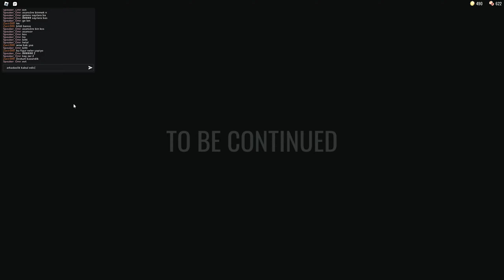Doors Roblox 1-100 -- 4/4 Door - 78 Kill Ambush - 80 Glitch - 81 Halt